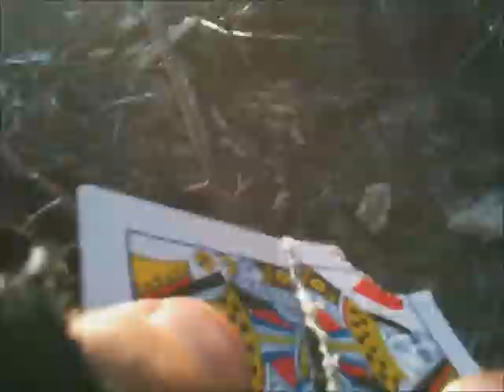Sals Card Splittin.wmv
Sal shooting the queen of hearts in half.